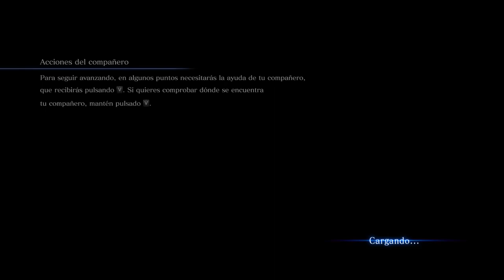Resident Evil 6 - cap.8 - Capcom ya predijo el Corona Virus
Donde haya una buena bomba...